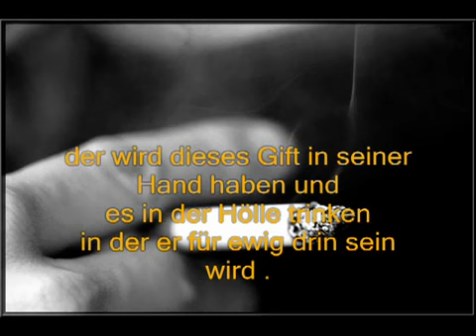Rauchst du An den Raucher!